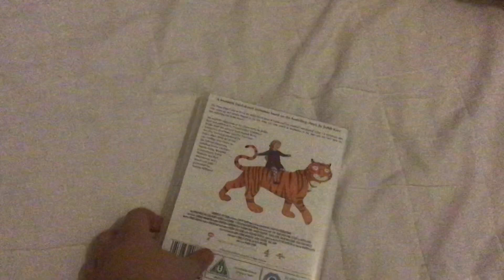Opening To The Tiger Who Came to Tea 2020 UK DVD